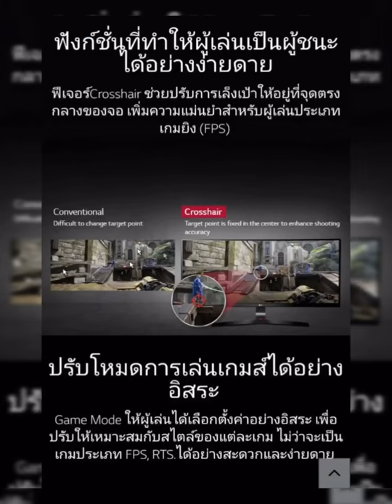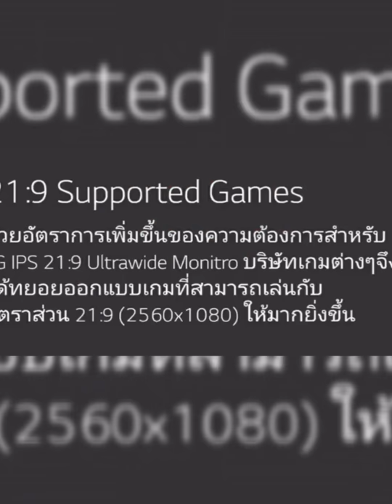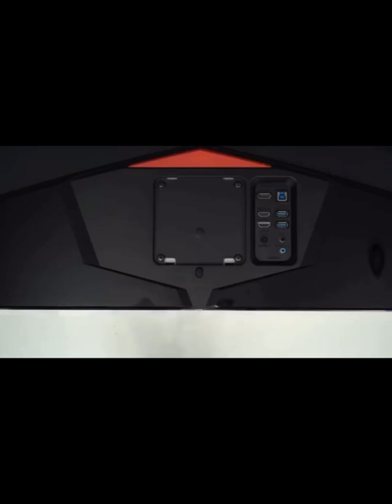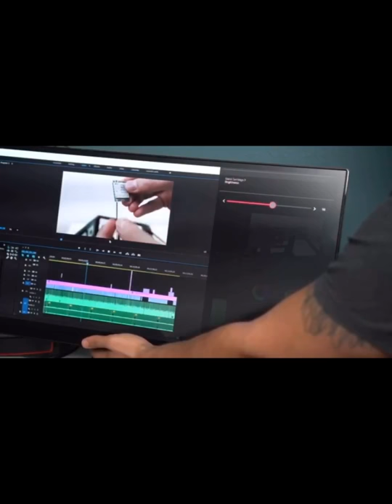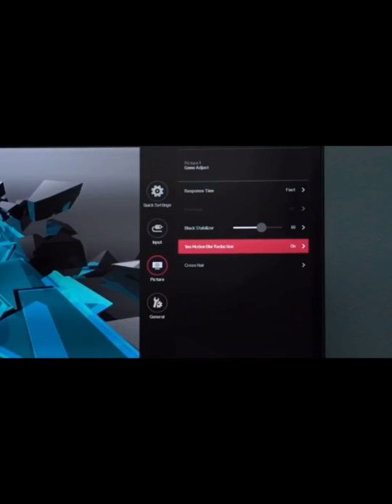Jai Deaf Thailand #03 LG monitor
LG 34UD79G
How are know your ?